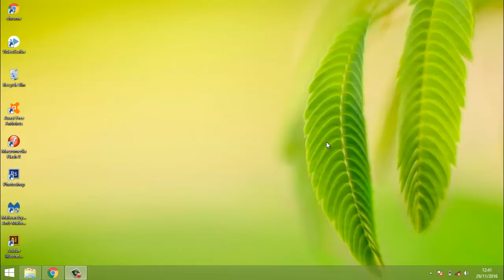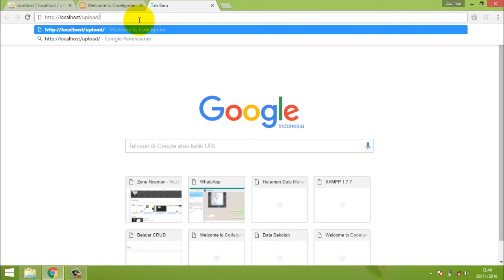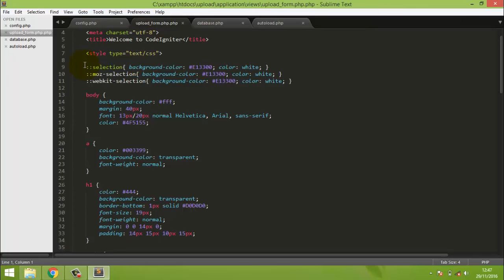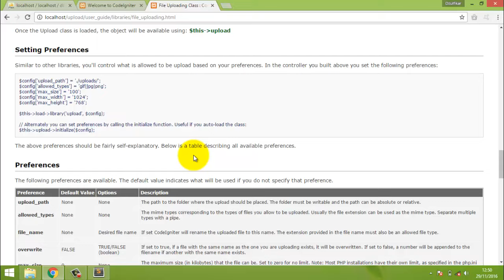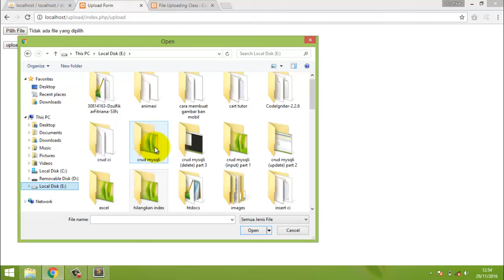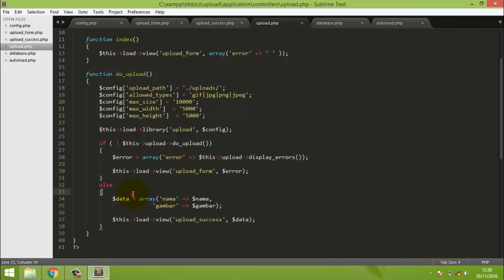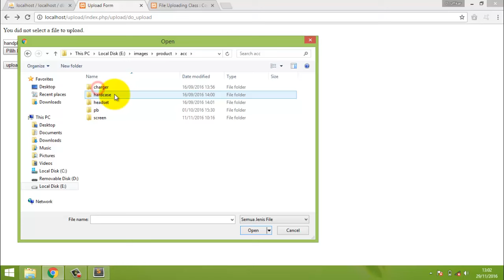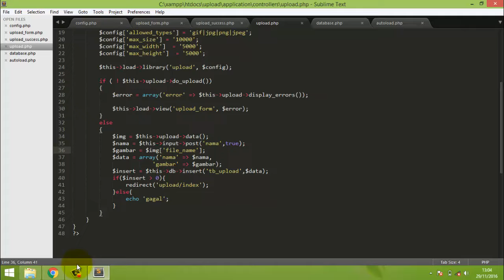Cara upload gambar pada CodeIgniter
Halo teman-teman, di video kali ini kita akan belajar membuat program upload gambar dengan codeigniter. Buat teman-teman yang baru mau belajar pemrograman website, silahkan ditonton dulu aja videonya sampai selesai.

Untuk kritik dan saran, silahkan tulis aja di kolom komentar ya.